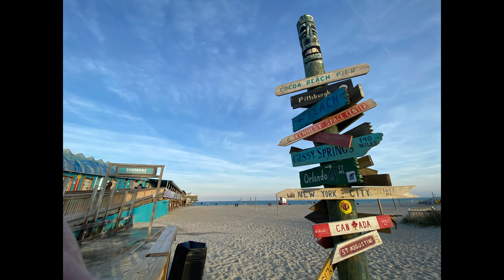出荷時のままの柳刃包丁本刃付け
和包丁は箱出しで十分鋭い刃が付いてますが刃先を丈夫にする為にわざと鈍角な小刃が付けられています。それを研ぎ抜いて更に切れ味を出すのは楽しいけどなかなか大変です。この時点で失敗してしまうとその後はもうずっと切れない状態になってしまうのでとても重要な作業です。

普段僕が主に使用する道具は以下にまとめました
Belt Grinder Grizzly  ベルトグラインダー
Shapton Kubo 空母
Magnet sheets (The Pad underneath of the sanding belt )マグネットシート（サンディングベルトの下に敷いてあるパッド）

動画を再生リストにまとめました。

これからの時代は個人がそれぞれ好きな事、夢中になれる事、自分自身に投資し情熱をかけ、それを各々の目線で情報発信して行く時代です。そしてそのインフラであるネット環境は既に整っています。個人で趣味を追求し情報を配信しそれで自由に生きられる時代がもうすぐそこまできていると強く思います。僕もまだまだ始めたばかりですが好きな事に一生懸命生きる人を応援します。一緒に新しい時代を生きましょう。
下記に僕が使用するアプリを公開します。動画の作成には基本的にこの4つで完結します。
質問などございましたら可能な限り丁寧にご説明しますので遠慮なく聞いてください。